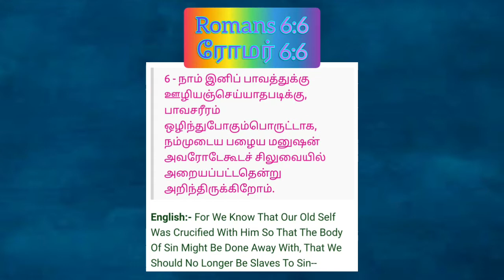கதை கேட்கலாமா | Kadhai ketkalama | சிலுவையில் அறையப்பட்டோம் | EPISODE 133